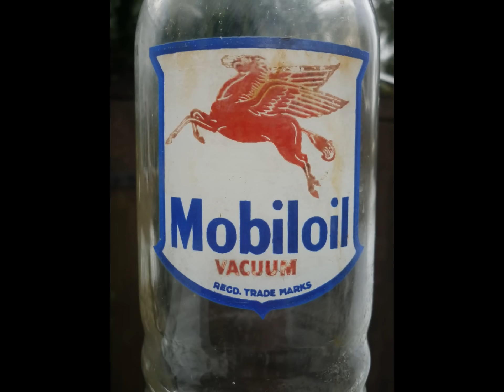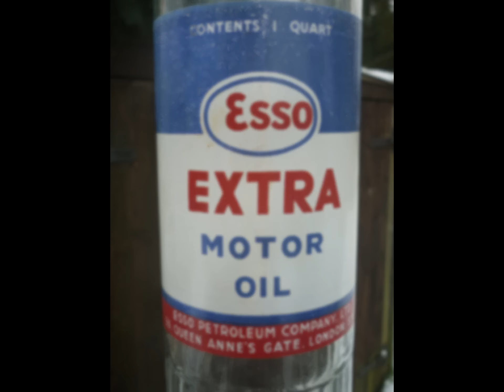OLD MOTOR OIL BOTTLES ...CHELT ORIGINAL...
Heres some old motor oil bottles, from brands such as BP, SHELL, ESSO, DUCKHAM'S, PRICES, CASTROL, and some rarer brands too!